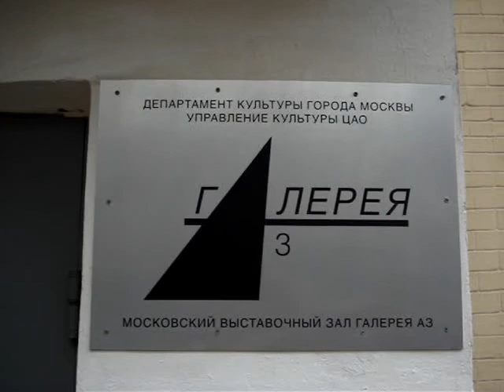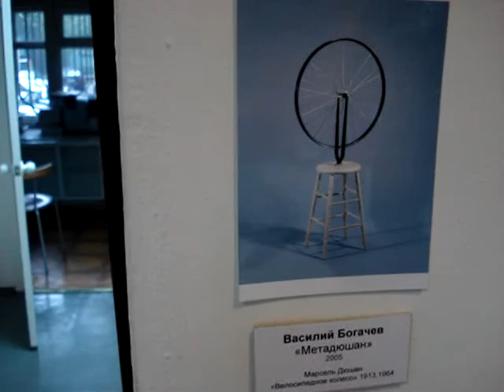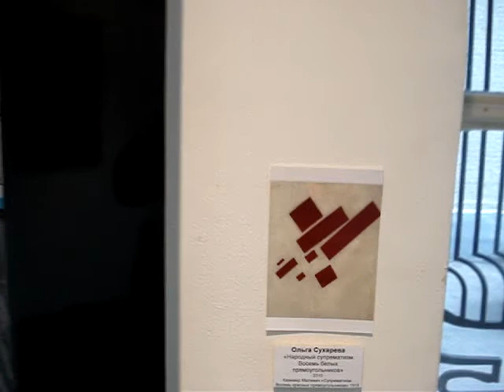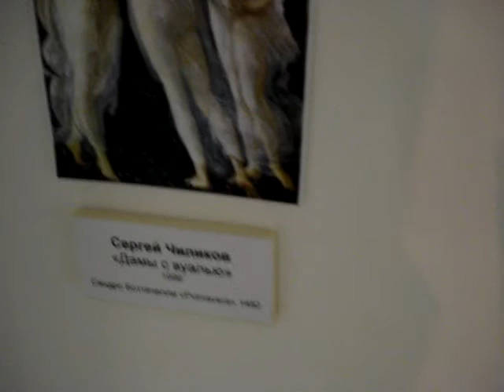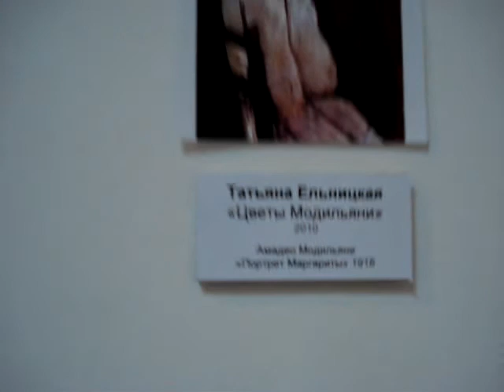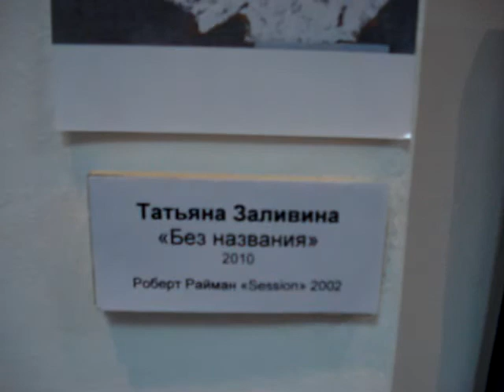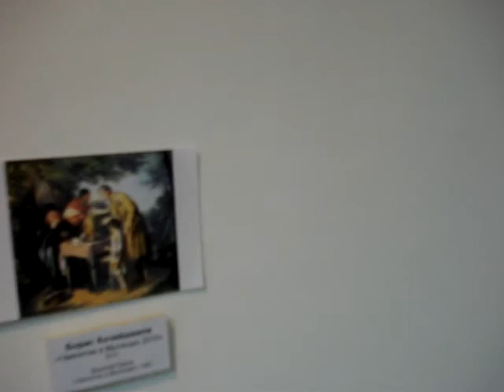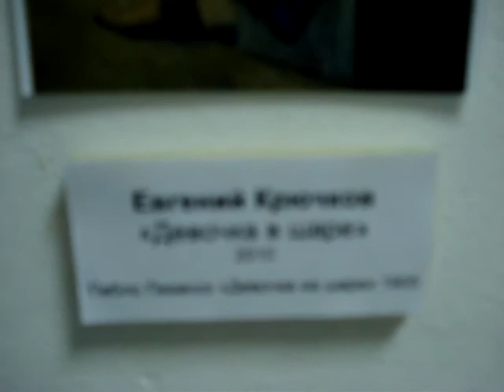A3 Gallery " HOMMAGE " 2010